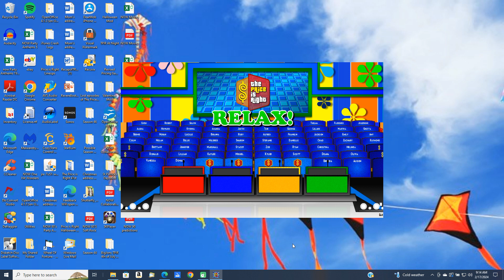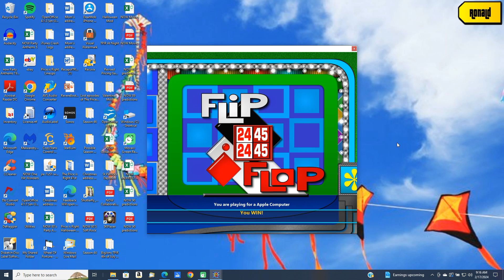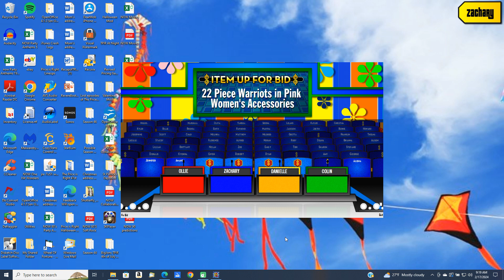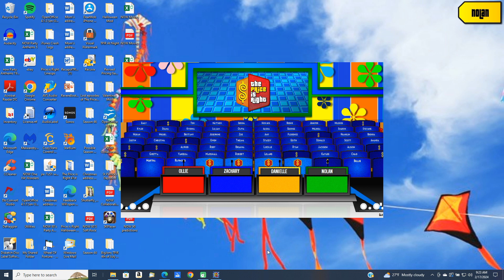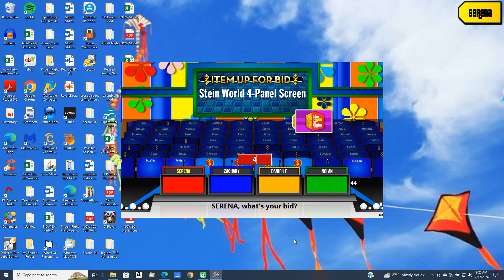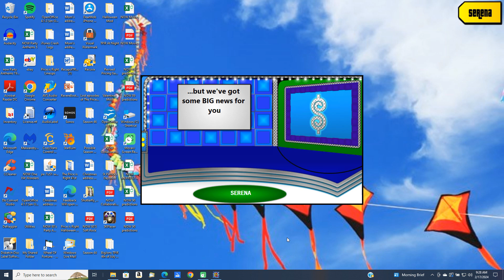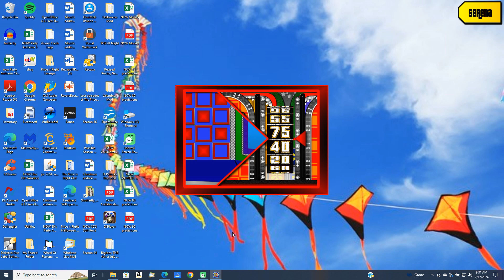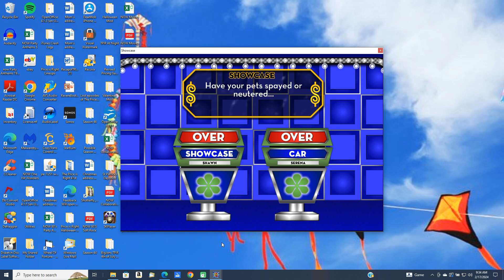BigJon's Price is Right remake game (December 14, 2016)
Here is a remake game of The Price is Right from December 14, 2016.